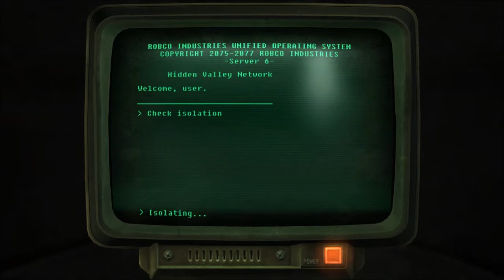Fallout: New Vegas Ultimate Edition Playthrough Part 74 - Familiar Territory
My playthrough of Fallout: New Vegas Ultimate Edition where I travel the lands of the Mojave looking for the people who tried to kill me and meet some other threats along the way, now with all the DLC's released for the game.

Fallout: New Vegas is an action role-playing video game developed by Obsidian Entertainment and published in October 2010 by Bethesda Softworks for Microsoft Windows, PlayStation 3 and Xbox 360. Downloadable content and expanded re-editions followed in 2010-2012.
The game is based in a post-apocalyptic, open world environment around the area of Nevada, California, and Arizona. The player takes control of the character known as the Courier, who is hired by a delivery service to take an unknown package across the Mojave Desert to Las Vegas Strip but is intercepted, shot in the head, and left for dead by a mysterious man who steals the package. After being found by a friendly local robot, Victor, and healed by a man named Doc Mitchell, the Courier is thrust back into the desert to seek revenge and recover the stolen package. By doing this, the player becomes caught between various factions competing for control over the desert and its most valuable asset, the Hoover Dam; ultimately coming to shape the future of its inhabitants.
Even though it directly succeeds Fallout 3 in order of Fallout game releases, offers a similar action role-playing experience, and shares its engine and some legacy content with Fallout 3, New Vegas is not a direct sequel. It marks the return of many elements found in previous Fallout titles. Many employees of Obsidian Entertainment who helped develop New Vegas previously worked on Fallout and Fallout 2. The game was a critical and commercial success, shipping more than five million copies altogether.